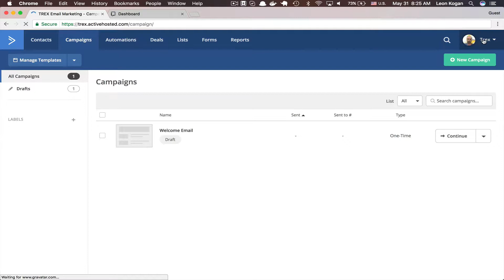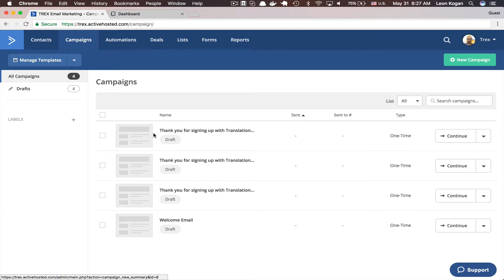ActiveCampaign Email Translations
Shows how easy to integrate Translation Exchange and ActiveCampaign to translate emails